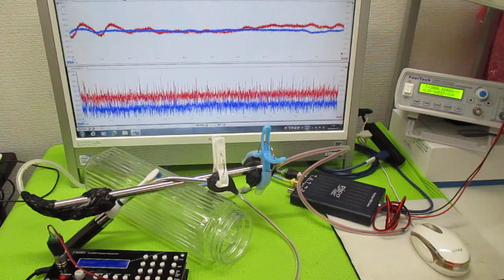オリジナル超音波実験 ultrasonic-labo